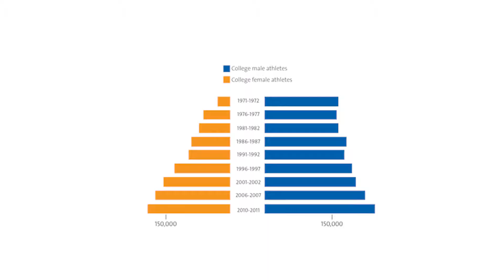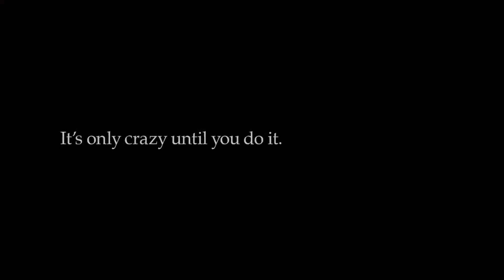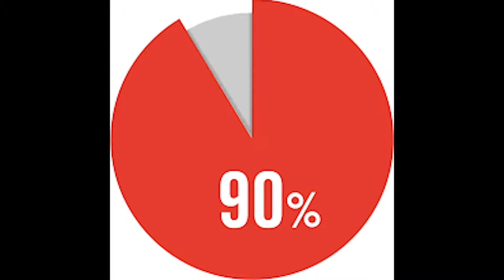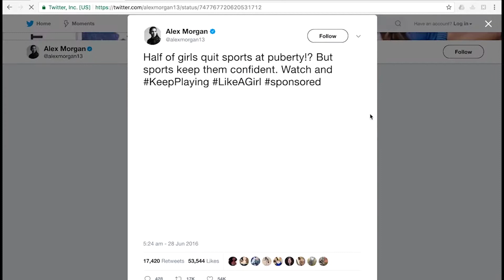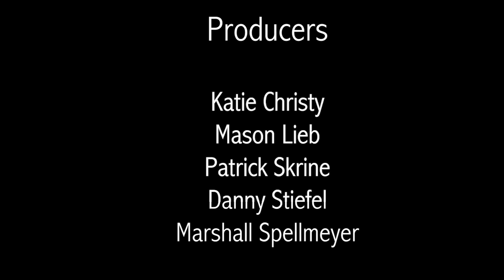Women in Sports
Video created as a project for the COMM-387 class, Sports and Social Change, taught by Prof. Julianna Kirschner at the University of Southern California.